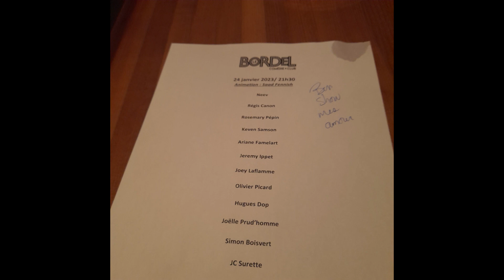1 an de standup à Montréal - retour d'expérience | Podcast "Humeurs humoristiques"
Cette semaine, c'est un épisode un peu particulier. En effet, j'avais envie de te partager mon ressenti sur mon expérience d'un an à Montréal.

Je suis parti un an à Montréal pour vivre mon rêve de faire de l'humour au Québec et cette aventure a été très importante pour moi donc j'avais envie d'en garder une trace.

J'en profite pour parler du milieu de l'humour au Québec et j'aborde pas mal de choses :
-les raisons de mon envie de voyager et mes freins
-le booking à Montréal
-les cours du soir à l'école nationale de l'humour et la formation d'humoriste
-les comedy clubs et les salles de spectacle
-les open mics le mecredi soir à 20h au bistrot de Paris de Balthazar
-la saison des festivals avec le festival juste pour rire et le zoofest
-la vie d'expat au Québec
-l'hiver québécois

Voilà, j'ai glissé quelques moments filmés avec mon téléphone dans le podcast , si tu veux voir ça rendez vous sur ma page youtube

Merci encore à toutes les personnes qui ont fait de cette expérience un souvenir mémorable que je vais garder précieusement toute ma vie !

A bientôt !